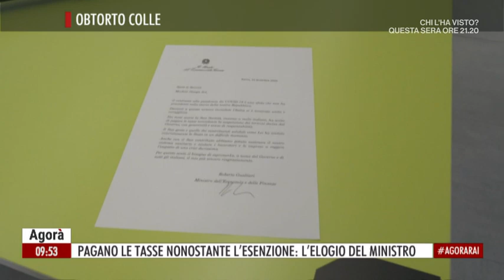Imprenditrici virtuose - Agorà 27/01/2021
- Sono 293 in tutta Italia. Imprenditori, aziende e alcuni privati che hanno fatto ciò che non ci si aspettava, ciò che in Italia raramente siamo abituati a vedere. Hanno pagato le tasse nonostante avessero diritto a un rinvio o a una sospensione per l'emergenza sanitaria in corso. Questi 293 contribuenti virtuosi hanno meritato, per il loro gesto, una lettera di elogio dal ministro delle finanze, Roberto Gualtieri. Veronica Gatto con Dean Buletti ci racconta la storia di una di queste aziende, una società di comunicazione creata nel 2006 a Varese da due giovani donne, Giulia ed Evelina.